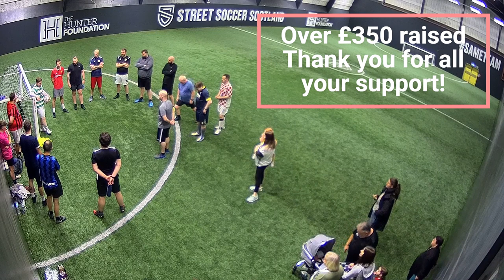Memorial Game 5th August 2023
A charity 6-a-side game held in memory of Keiran to raise money for men's mental health.

On 5th August 2023 a group of Keiran's friends got together for a game of six-a-side football in Dundee to remember him and raise money for Andy's Man Club.
This is the extended highlights of that game.